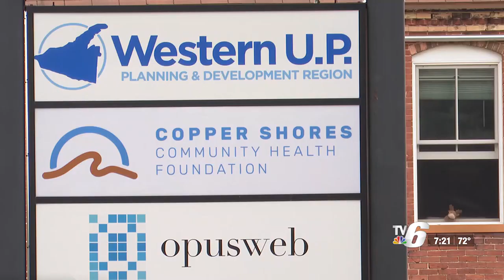Marquette County Habitat for Humanity ReStore celebrates 20 years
Applicants must be located and operate in Baraga, Houghton, Keweenaw, or Ontonagon counties.